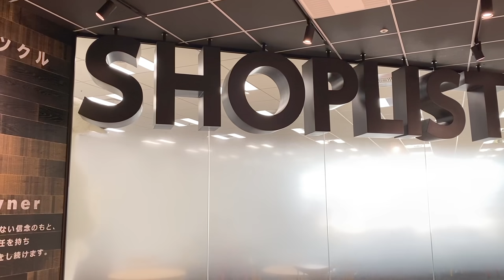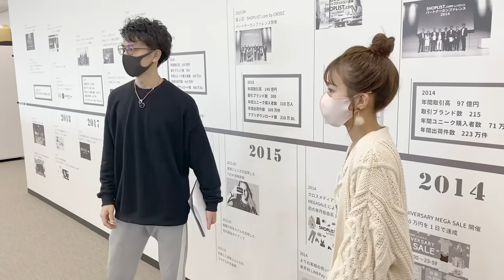【夢プロジェクト①】SHOPLISTさんの社長に直談判に行かせていただきました！！！！！【超緊張】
辻希美、夢に向かって動き出しました！！！

こんなに緊張したの久しぶりかも！！！！！！！
そんなところも見てもらえたらなと思います^_^;

是非、最後までご覧下さい！
そして！！！
楽しみに待ってて下さい！！！
頑張るので応援してね^^

※動画へのコメント受付期間は次の動画が公開されるまでとさせていただきます

▶◀辻希美オフィシャルブログ▶◀
のんピース